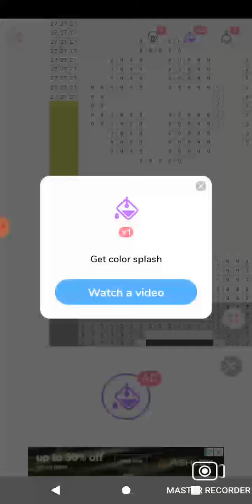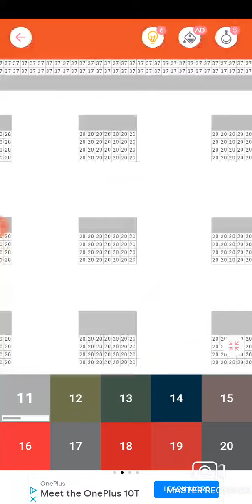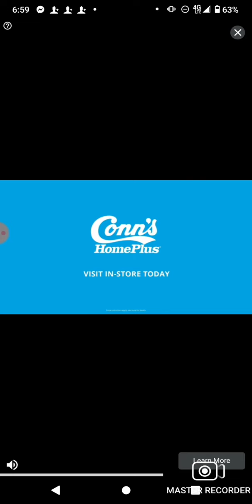Pixel Coloring - (Hospital Prevention Album) color GamePlay HD